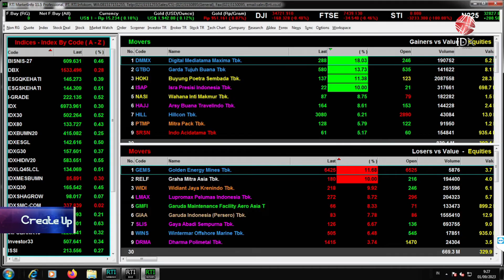Eksplorasi Peluang Startup Penyedia Smart Vending Machine | IDX CHANNEL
Mei lalu, JumpStart, perusahaan rintisan yang menyediakan mesin pintar penjual kopi, meraih pendanaan seri B yang dipimpin oleh Cool Japan Fund bersama Living Lab Ventures, setelah sebelumnya mendapatkan pendanaan seri A dari GDP Venture pada 2018.

CEO JumpStart Brian Imawan menyatakan bahwa pendanaan seri B dengan nilai yang tak disebutkan digunakan untuk menambah jumlah dan variasi mesin penjual otomatis pintar dari JumpStart.